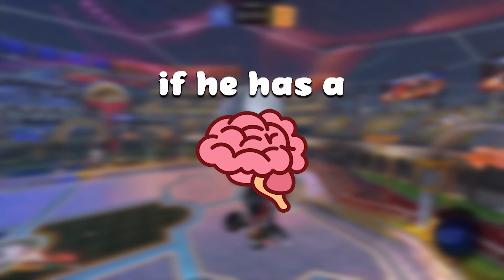I Recruited Evample for RLCS, We DESTROYED (SSL 2v2)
Today, we trialled Evample to see if he is capable of being on an RLCS team. Do I think he is good enough?
Probably not.

Camera Settings:
FOV: 110
DISTANCE: 260
HEIGHT: 100
ANGLE: -5
STIFFNESS: 0.4